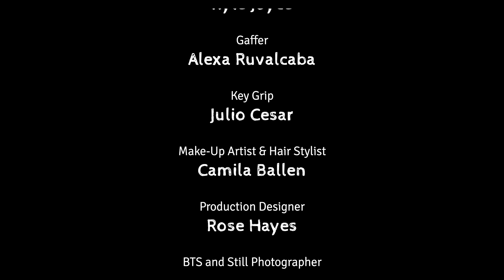S1 E4: "Stars" | HERE WE ARE Web Series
"Stars"🌈

Can Lia make it to the date she has with Evie?

Cast:
Lissette Camacho as Evie
Katy Corbus as Lia
Johanna Martinez as Monica
Carol Damgen as Lia's Mom
Barbara Saba as Mom

Crew:
Director & Co-Writer: Seda Anbarci
Assistant Director: Gustavo Casares Espinosa
Creator/Writer/Showrunner:
Lissette Camacho
Associate Producer:
Michael Lane
Thomas Camacho
DP & Post Production: Shranjay Arora
Assistant Camera: Kathrin Asmus
Sound Mixer & Boom: Kyle Joyce
Gaffer & Key Grip: Alexa Ruvalcaba
G/E Swing: Julio Cesar
Script Supervisor: Selena Fitzgerald
MUA: Camila Ballen
Production Designer: Rose Hayes
BTS: Paola Balandra